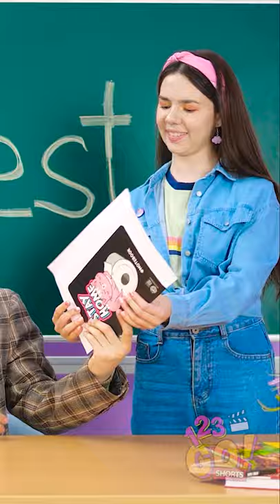I PRANKED MY CLASSMATE WITH WHOOPEE CUSHION 😂😈